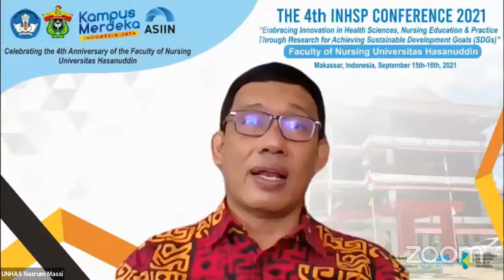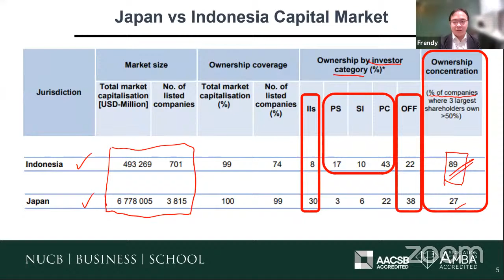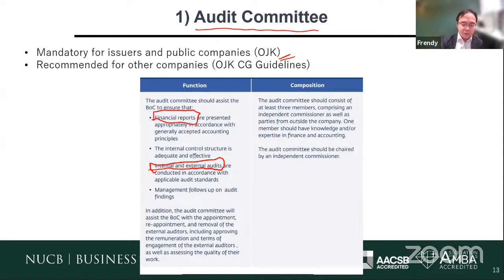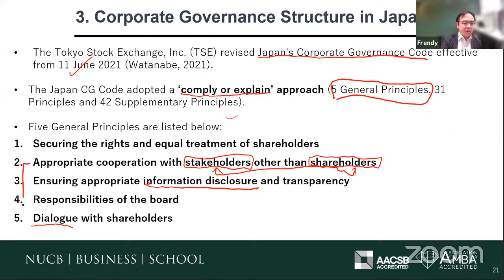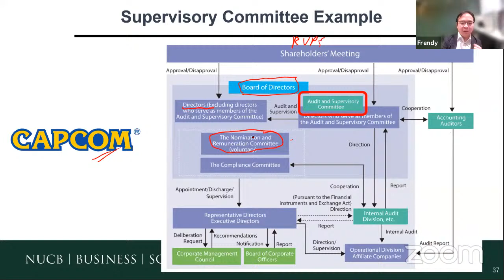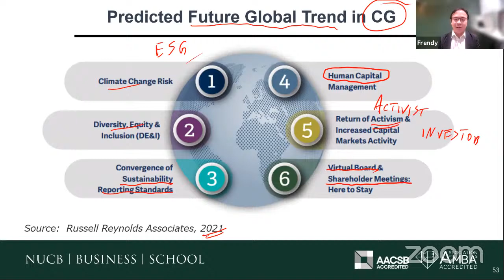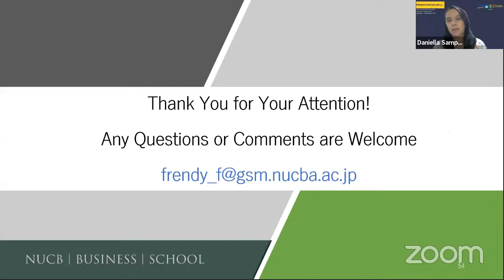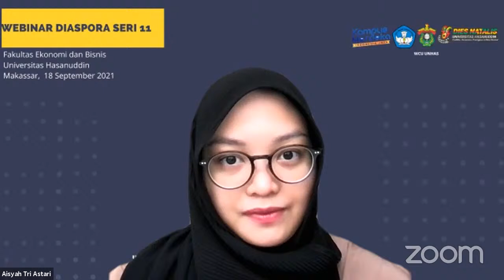DIASPORA WEBINAR SERIES 11 Current Issues In Corporate Governance: Case Of Indonesia And Japan